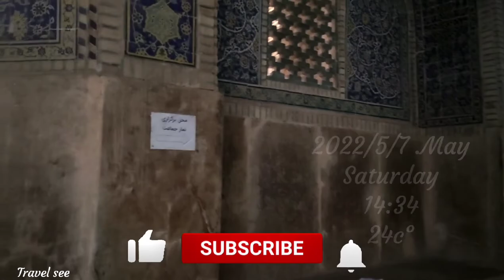Iran Isfahan 2022 [4K] | walking in Abbasi Great Mosque | مسجد جامع عباسی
Hello My good friend
Imam Mosque, also known as Abbasi Grand Mosque, Soltani Mosque and Shah Mosque, is one of the mosques in Naghsh Jahan Square that was built during the Safavid period.  This work is one of the most important monuments of Islamic architecture in Iran and is one of the most famous sights of Isfahan.  Imam Mosque is an eternal masterpiece of architecture in the 11th century AH and was registered as one of the national monuments of Iran on December 6, 1961 with registration number 107.
Imam Mosque is the most important mosque of the Safavid period in the city of Isfahan and is very important both in terms of the grandeur of the building and the number of decorations.  The construction of the mosque began by the order of Shah Abbas I in 1020 AH and the fourth year of the reign in order to beautify the square.  In 1025 AH, while they were still laying other parts of the mosque, they completed the exquisite mosaic tile entrance.
This mosque is a valuable example of the art of tiling and carving in Iran in the 11th century.  The dates recorded in the mosque, which include the year 1077 AH, which is the last year of the reign of Shah Abbas II and 1078 AH, which is the first year of the reign of Shah Suleiman, and the year 1095 AH, show the completion of the mosque decorations and extensions during the reign of Shah Abbas I.  has taken
 سلام دوستای خوبم
مسجد امام که به نام‌های مسجد جامع عباسی، مسجد سلطانی و مسجد شاه نیز شهرت دارد، یکی از مساجد میدان نقش جهان است که در دوران صفوی ساخته شد. این اثر از بناهای مهم معماری اسلامی ایران به‌ شمار می‌رود و از مشهورترین جاهای دیدنی اصفهان محسوب می‌شود. مسجد امام شاهکاری جاویدان از معماری در قرن یازدهم هجری است و در تاریخ ۱۵ دی ۱۳۱۰ با شماره­ ثبت ۱۰۷ به‌عنوان یکی از آثار ملی ایران به ثبت رسید.
مسجد امام مهم‌ترین مسجد دوره صفویه در شهر اصفهان به شمار می‌رود و چه از نظر عظمت بنا و چه از نظر کثرت تزیینات از اهمیت زیادی برخوردار است. ساخت مسجد به فرمان شاه عباس اول در سال ۱۰۲۰ هجری قمری و چهارمین سال سلطنت به‌منظور زیباسازی میدان آغاز شد. در سال ۱۰۲۵ هجری قمری، در حالی که هنوز مشغول پی‌ریزی قسمت‌های دیگر مسجد بودند، سردر نفیس کاشیکاری معرق آن را به اتمام رسانیدند.
این مسجد نمونه‌ای ارزشمند از هنر کاشی‌کاری و حجاری ایران در قرن یازدهم است. تاریخ‌های ثبت شده در مسجد که شامل سال ۱۰۷۷ هجری قمری یعنی آخرین سال سلطنت شاه عباس دوم و ۱۰۷۸ هجری یعنی اولین سال سلطنت شاه سلیمان و نیز سال ۱۰۹۵ هجری قمری می‌شود، نشان می‌دهد اتمام تزیینات و الحاقات مسجد، در دوره‌ جانشینان شاه عباس اول صورت گرفته است .ممنون  از اینکه این ویدیو را تماشا کردید وهمچنین دوستای لایک سابسکرایب و کامنت هم فراموش نشه